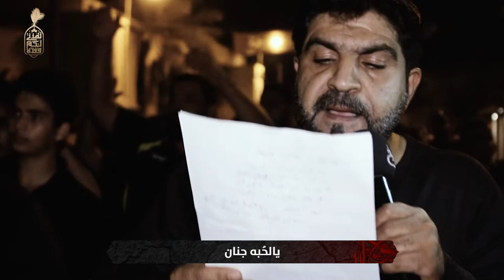راحل المسموم - الرادود فوزي الدرازي - استشهاد الإمام المجتبى (ع) 1439هـ - عزاء المرخ